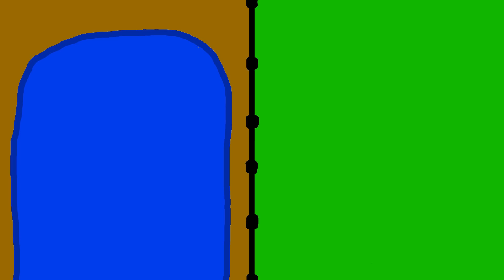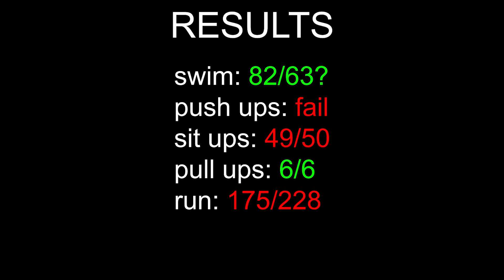I Attempted the Navy Seals Fitness Test (in my garden)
Today I attempt the US Navy Seals fitness test from the comfort of my back garden. My arms have not been working for the last 24 hours.